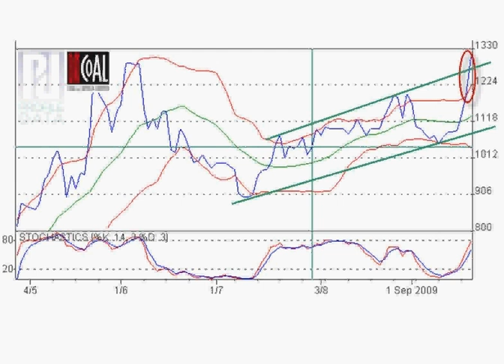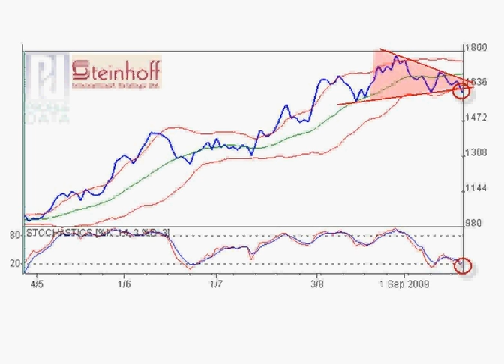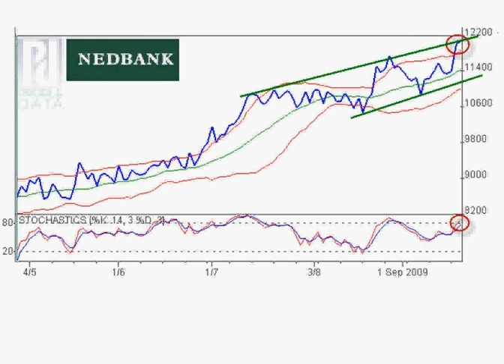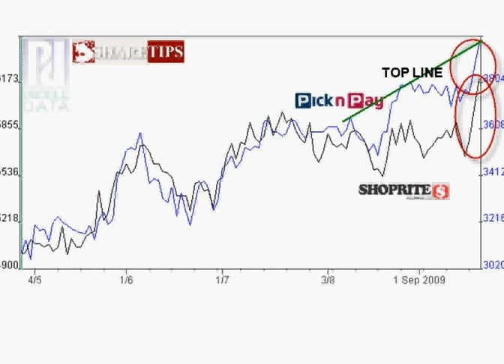Traders Tips 21 Sep 2009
We provide some long and short tips for the 21st of September 2009. Some of the companies covered include Coal of Africa, Steinhoff International, Nedbank, Shoprite, Pick n Pay and we take a look at the gold price. We are still struggling with the sound, and appoligise if the sound quality of this video is not up to scratch.